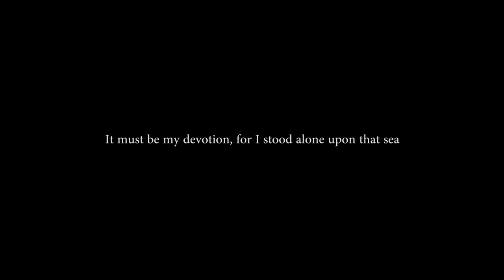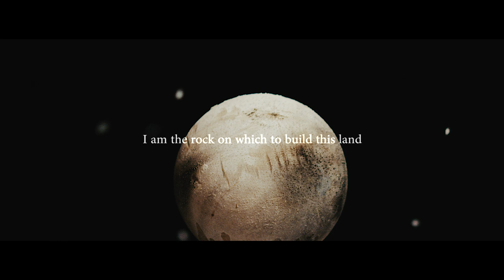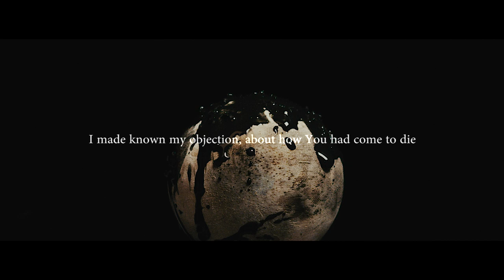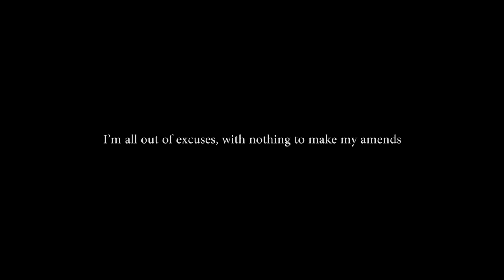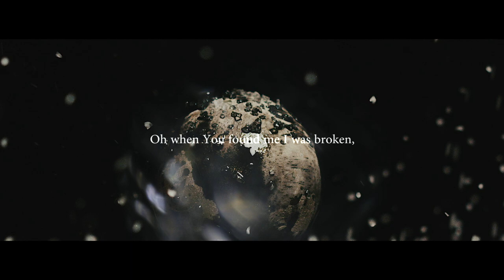Wolves At The Gate - Hindsight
From 'Types & Shadows'